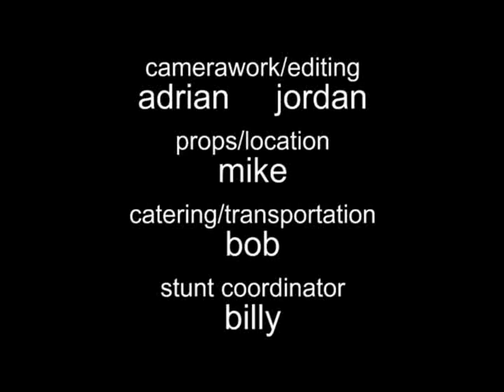sleepless in waipahu